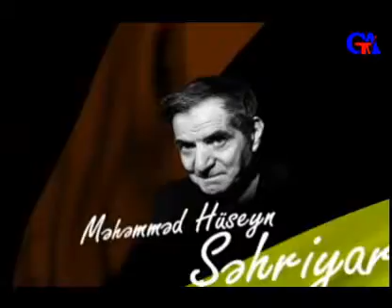Günaztv Həftə sonu proqramı Jan.9.2011 1-ci hissə